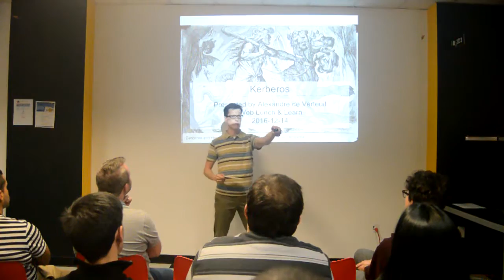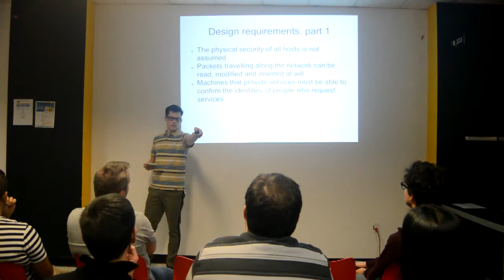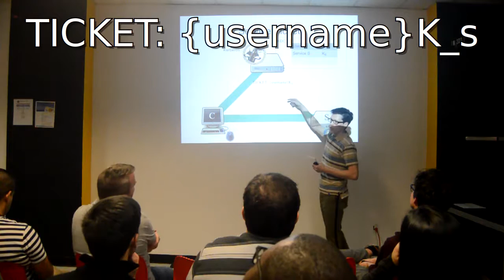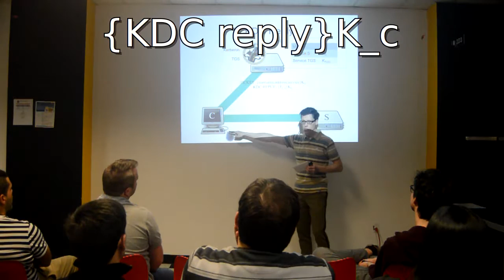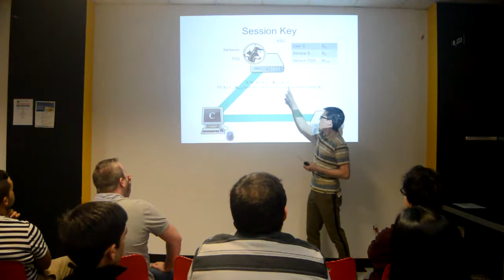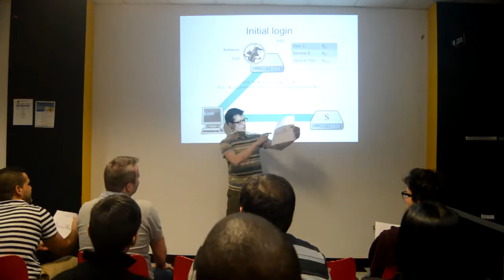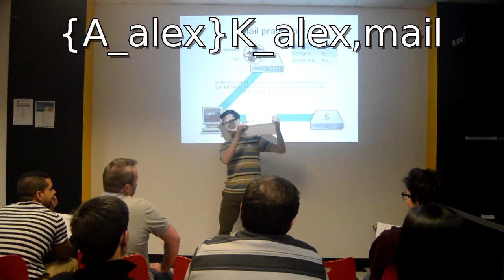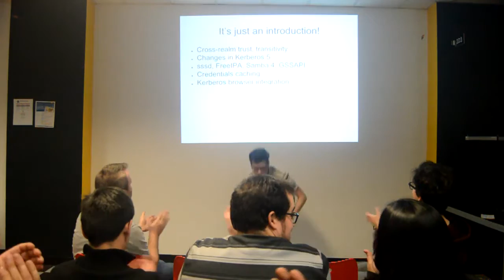Introduction à Kerberos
Cette présentation est une introduction au fonctionnement de Kerberos. Il s'adresse aux administrateurs de systèmes désirant aborder ce sujet complexe et vaste.

Les références fournies au début de la présentation sont les suivantes:

Designing an Authentication System: a Dialogue in Four Scenes

MIT 6.858: Computer Systems Security,
Fall 2014 Lecture 13: Kerberos